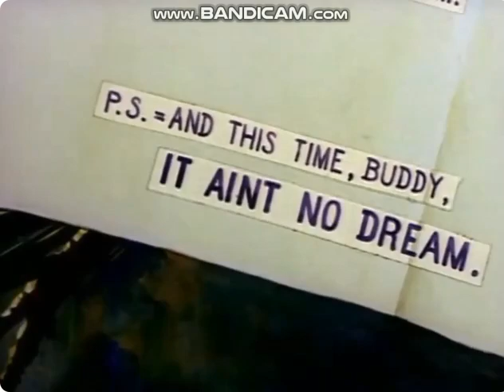The End A Metro Goldwyn Mayer Cartoon Blue Sky Studios 20th Century Fox